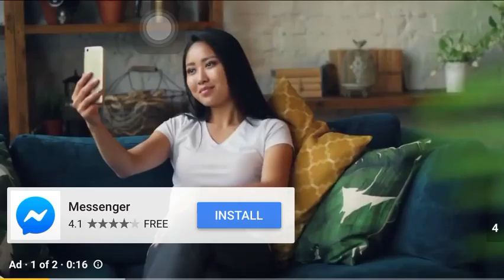At sun is nice